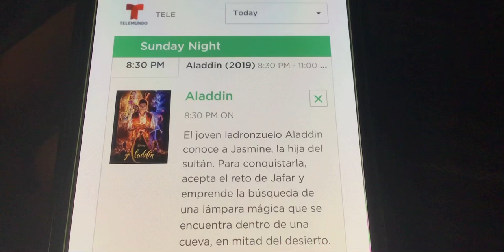“Aladdin” on Telemundo